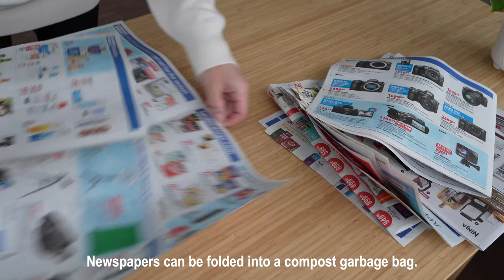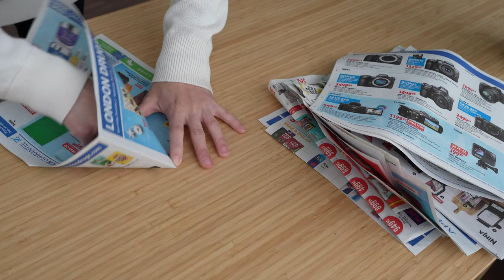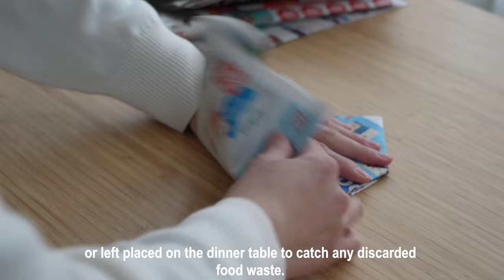10 Ways To Organize Your Home With Zero Waste | Recycling Ideas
Having packaging is unavoidable in the modern life.  But there are many ways you can recycle a used packaging for storage and organization.
In this video I will be going over 10 ways you can recycle everyday used packaging to reduce waste 🌏🌱

If you enjoyed my content, please click the like button.

🔖 Recipe:
Chicken Mushroom Strudel
1 roasted chicken (remove meat into bite-size pieces)
2 tablespoons butter
2 cups fresh mushrooms, thickly sliced
1 ½ teaspoons kosher salt
⅔ cup diced yellow onion
¼ teaspoon freshly ground black pepper
¼ teaspoon ground cumin
¼ teaspoon paprika
1 pinch cayenne pepper (optional)
1 cup heavy cream
1 lemon, zested and juiced
½ cup grated Gruyere cheese
2 (14 ounce) packages frozen puff pastry, thawed
1 large egg for egg wash

Instructions:
Melt butter over medium-high heat. sauté mushrooms until browned.
Add onions and 1/2 teaspoon of salt and cook until onions are softened
Season with remaining salt, pepper, cumin, and paprika
Pour in heavy cream and cook, stirring, until thickened, gold and bubbling, 5 to 7 minutes.
Reduce heat to medium-low and mix in fresh tarragon. Add chicken and stir until sauce is absorbed into the chicken and mushroom mixture.
Place mixture into a bowl and add lemon zest and lemon juice. Fold in cheese and mix until well combined. Cover and refrigerate until filling is chilled (at least 30 minutes)

Preheat the oven to 450 degrees F (220 degrees C)
(I used frozen puff pastry - store bought, but you can use homemade pie pastry too!)
To prepare the puff pastry, lay it out onto a lightly floured parchment paper and roll it into a rectangle measuring 12 x 15 inches.
Transfer the dough onto a work surface with parchment paper and score it into 3 strips lengthwise. Cut away the top 2 corners to create a triangle shape, then attach one of the corner pieces to the bottom middle section using water to aid in sealing. Make 3/4 inch cuts along the sides of the centre section, then transfer the dough onto a baking sheet.
Fill the middle section with half of the chicken mushroom filling, fold the top and bottom over the filling, and then fold the dough strips alternately to cover the filling. Brush with beaten egg, bake at 375°F for 35-40 minutes until golden brown and crisp. Allow to sit for 5-10 minutes before slicing and serving.